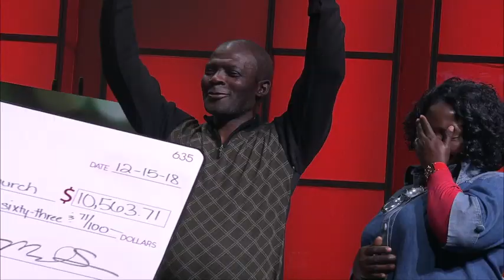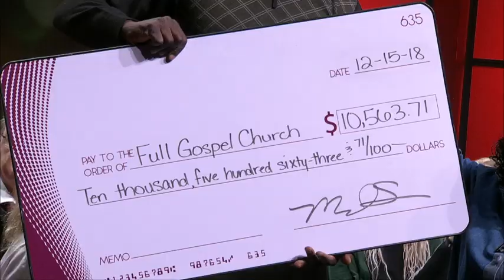A Graduation, A Dog, and A Trip to Africa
Family Christmas is a service full of exciting surprises and heartwarming moments. We will read the Christmas story, pausing to bless, celebrate, and honor members of our church family. Celebrate Christmas as part of our family.